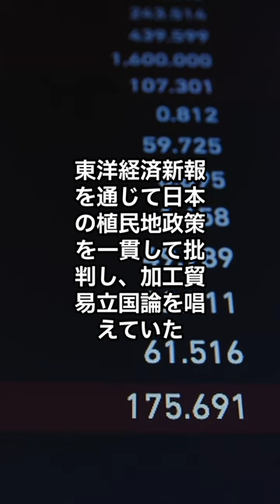【内閣総理大臣】石橋湛山の人生を一気に紹介！